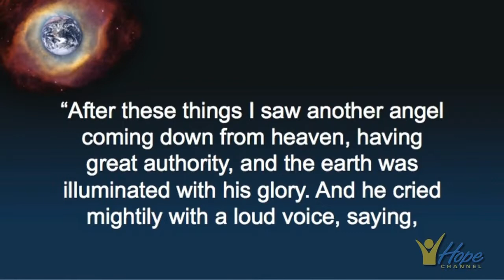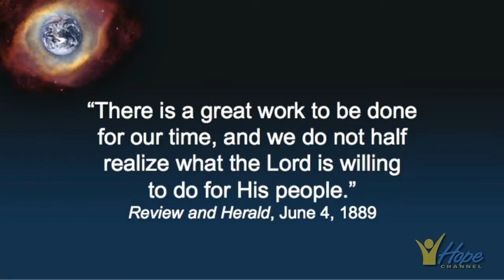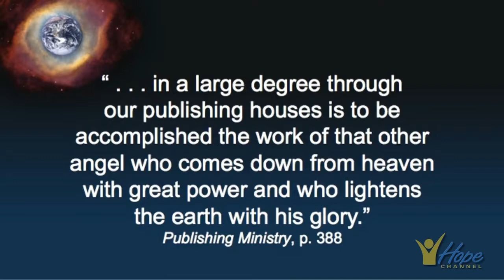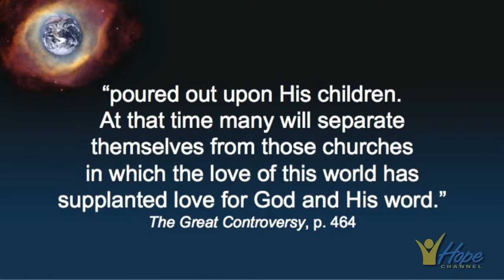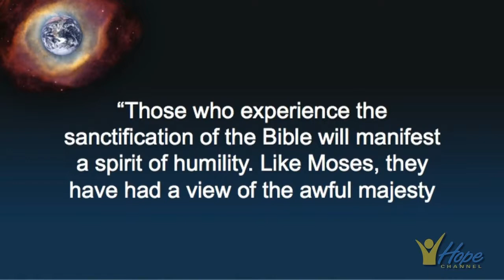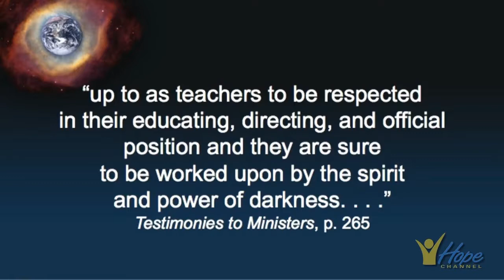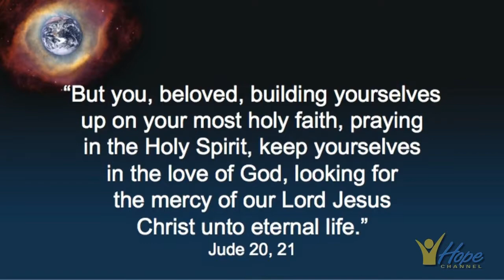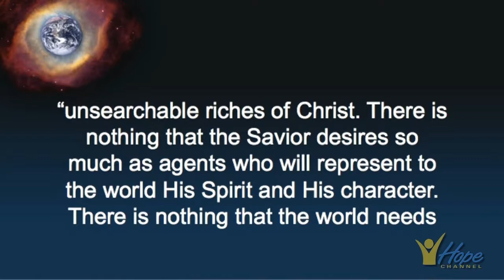Ted N C Wilson Sermon Communicate God's Truth in Love and Illuminate the Earth with God's glory